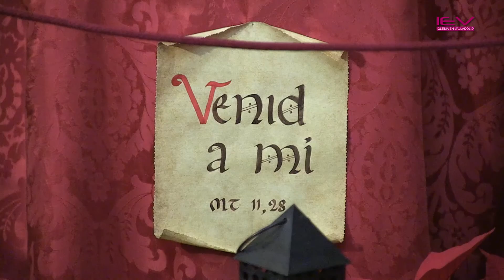Mensaje de Navidad 2014 de Mons. Ricardo Blázquez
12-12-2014 - Mensaje de Navidad de Mons. Ricardo Blázquez, arzobispo de Valladolid y Pte. de la Conferencia Episcopal Española.